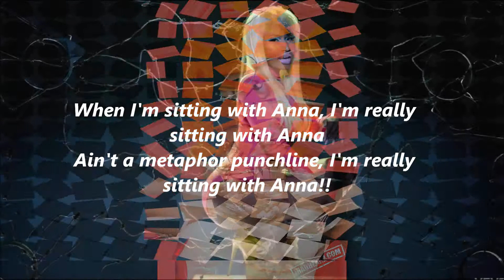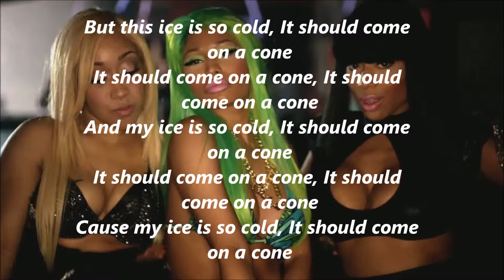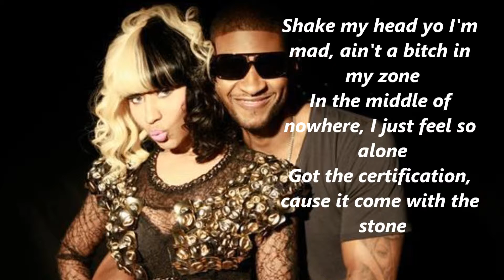Nicki Minaj Come on a cone lyrics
Nicki Minaj's song "Come on a Cone" with lyrics. Enjoy